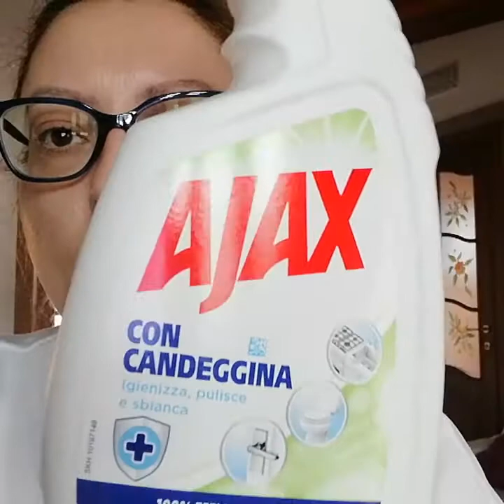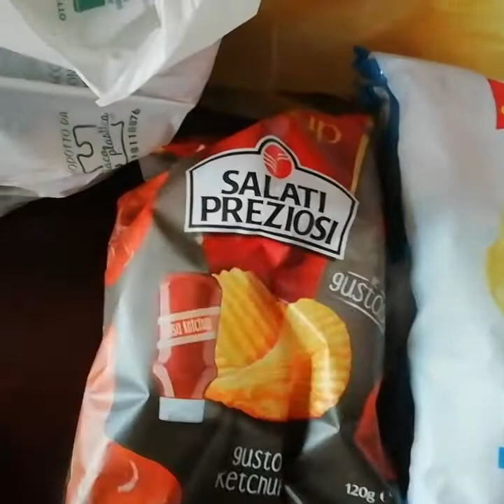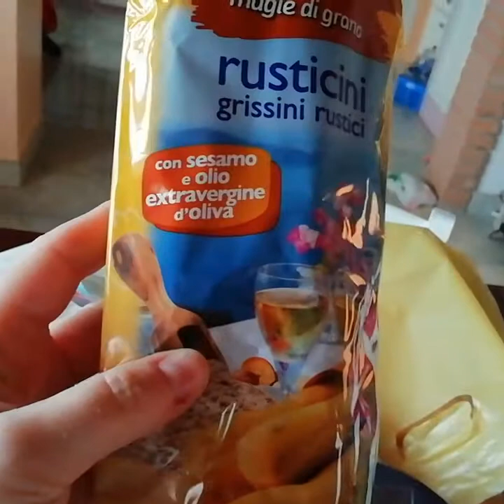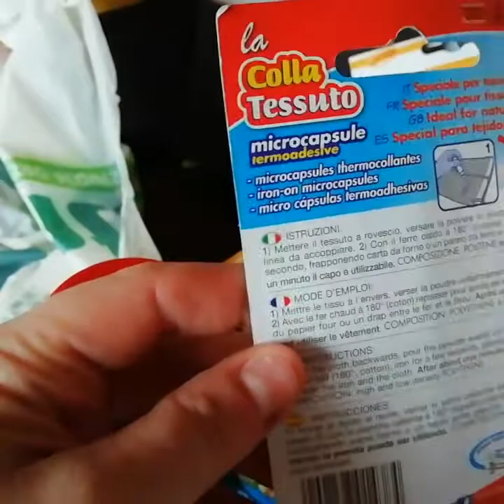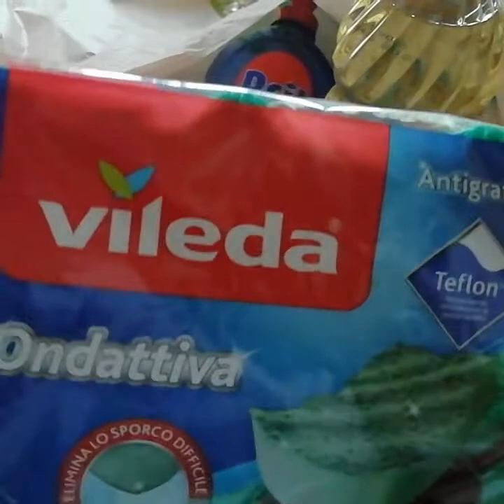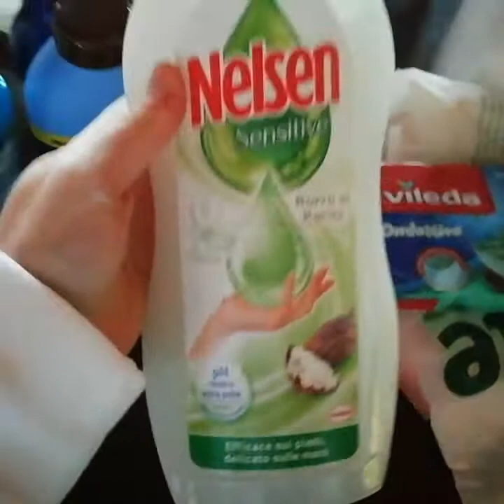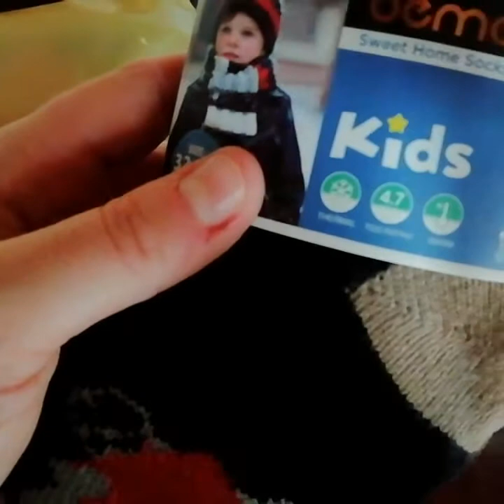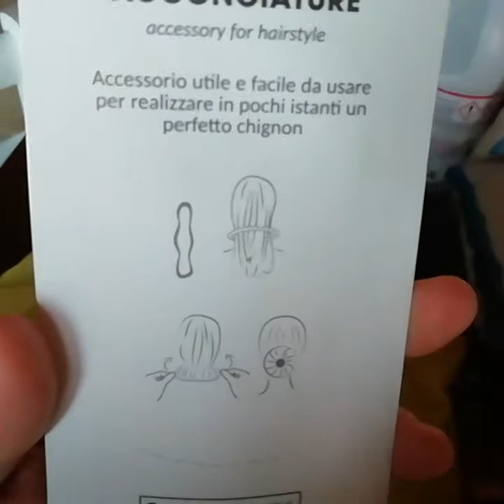svuota la spesa...casalinghi!